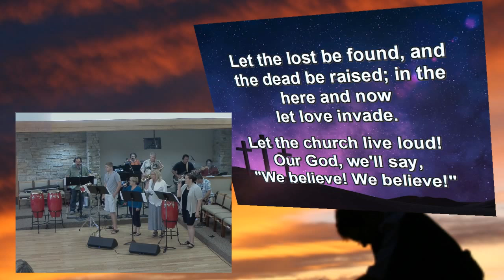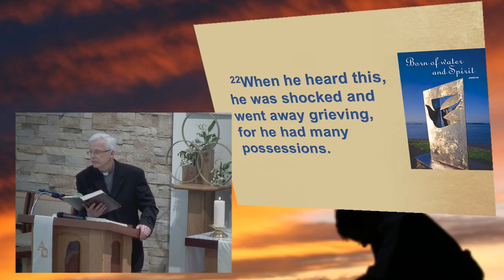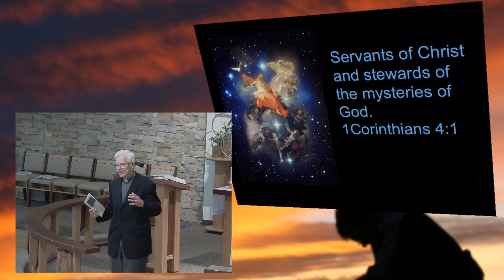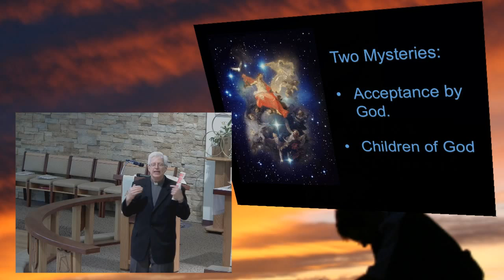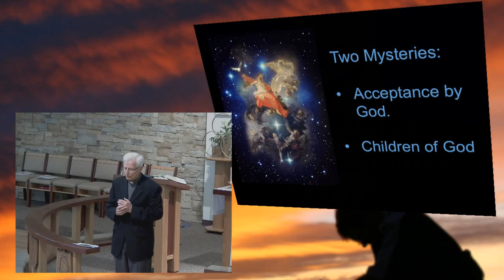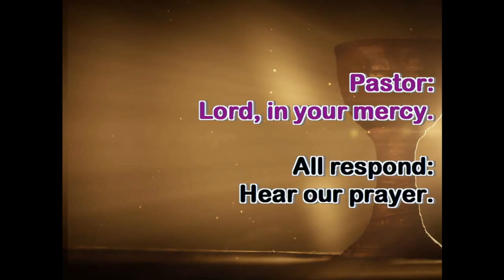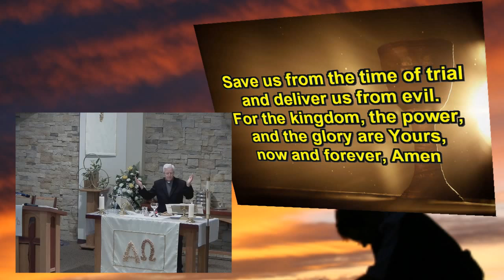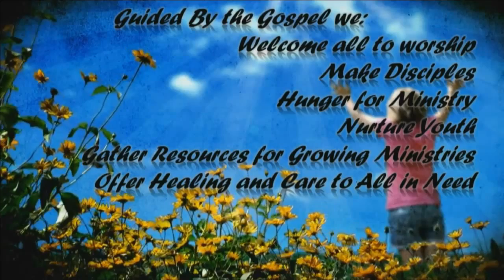31 May - 11am - Messiah Lutheran Church